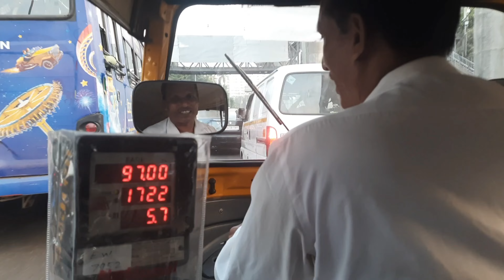My First Solo trip | Del - Mum | Deepak Khapra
Ram Ram Bhai sabhne, Swagat hai Vlog 14 mein, Mera phela Solo Trip.
Hey Guys, Welcome to Vlog 14, My first ever solo trip.